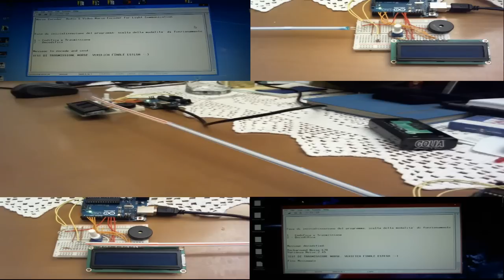Arduino - Morse Light Communication System - Test Finale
Test finale di comunicazione ottica tramite linguaggio Morse.